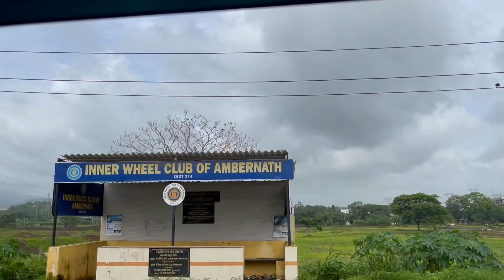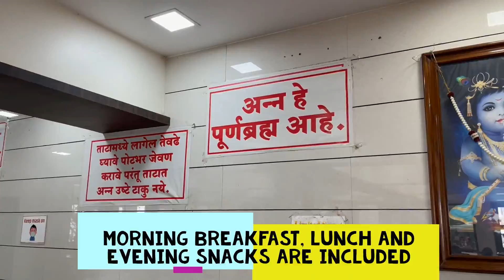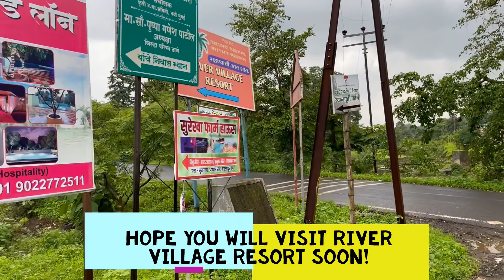A Day at River Village Resort Badlapur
A Day at River Village Resort Badlapur with Omkar Pawar

Watch video till end for complete details of room facility, food facility etc.

Video TimeLine -
Resort entry- 04:33
Resort information- 13:40